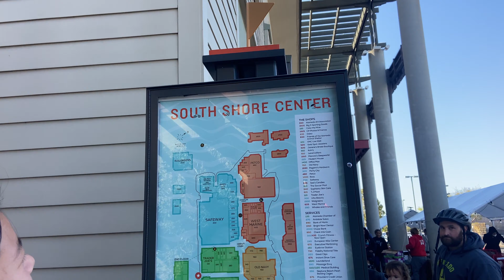Trying Omakase for the FIRST Time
it's beginning to look a lot like chris- LOL SIKE SPRING BREAK! after such a long and stressful semester, mylinh, kelly, and kicked off the beginning of a beautiful, relaxing semester with OMAKASE AT HASHIGAWA 😈😈😈😈 was so awesome! we got XO udon noodles, an omakase platter, some sushi rolls, and some ice cream! worst part was when a random dude was cursing at us for some reason...? i was actually so scared he was gonna hurt us but luckily he didn't so WINNER!!!